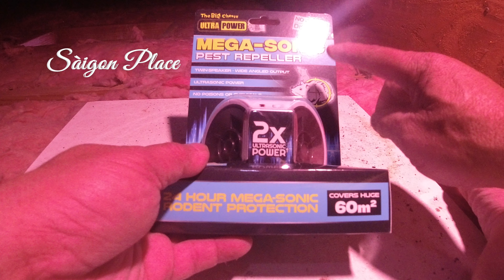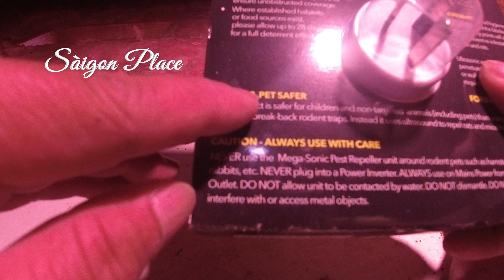Cách đuổi chuột không sát sinh - không hoá chất đọc hại rất hiệu quả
Trong video này, chúng ta sẽ tìm hiểu về cách đuổi chuột một cách an toàn và không gây tổn thương cho sinh vật bằng công nghệ siêu âm.
Siêu âm đã được chứng minh là một phương pháp hiệu quả để đuổi chuột mà không cần phải sử dụng các loại hóa chất độc hại. Chúng ta sẽ khám phá cách thiết lập và sử dụng các thiết bị siêu âm một cách đơn giản và hiệu quả.
Điểm mạnh của phương pháp này là nó không chỉ là một biện pháp không gây tổn thương cho sinh vật mà còn không tạo ra những loại động lực mà chuột có thể phát triển sự chống lại. Thêm vào đó, việc sử dụng siêu âm cũng không gây ảnh hưởng đến môi trường và không gây hại cho sức khỏe con người.
Hãy cùng nhau khám phá cách tiếp cận này để giải quyết vấn đề về chuột một cách an toàn và hiệu quả, đảm bảo một môi trường sống lành mạnh cho tất cả mọi người và sinh vật."
Cách đuổi chuột hiệu quả. Mẹo hay. Mẹo vặt. Mẹo vặt trong cuộc sống. Meo vat trong cuoc song. Mẹo hay cuộc sống. Mẹo hay đời sống. Mẹo vặt cuộc sống. Mẹo vặt hàng ngày. Mẹo hay hàng ngày. Cuộc sống Úc. Đời sống Úc.